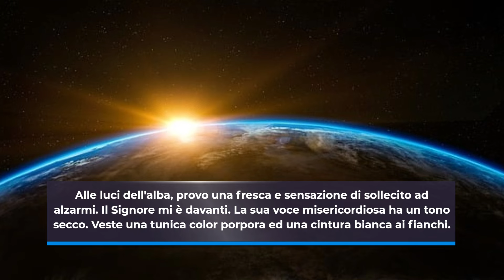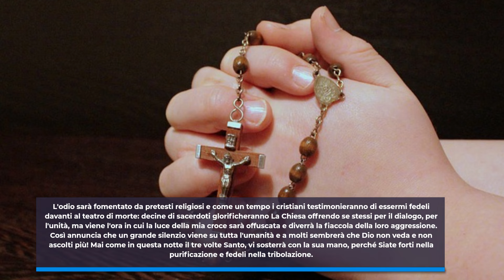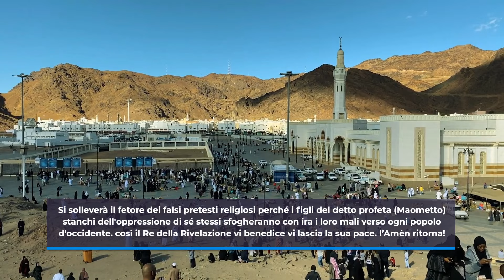IL MESSAGGIO COMPLETO: DUE PIAGHE ARRIVANO: UNA DALLA CINA E L'ALTRA DALL'ORIENTE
IL MESSAGGIO COMPLETO: DUE PIAGHE ARRIVANO: UNA DALLA CINA E L'ALTRA DALL'ORIENTE-VERGINE DELL'EUCARISTIA- MANDURIA- TA

*MESSAGGIO TRATTO DAI VOLUMI DELLA SAPIENZA RIVELATA DEL DIO VIVENTE*
👉Facebook: Figli della Vergine dell'Eucaristia